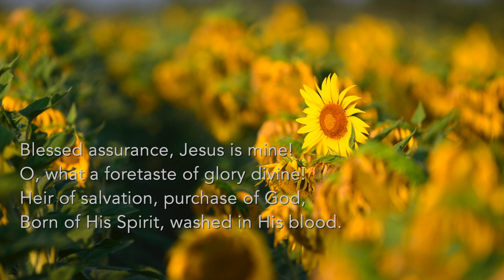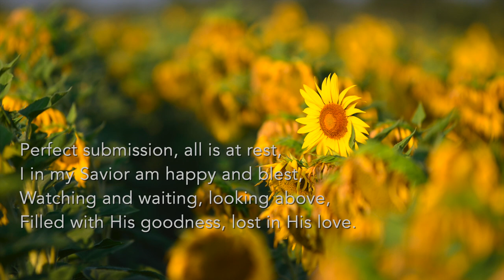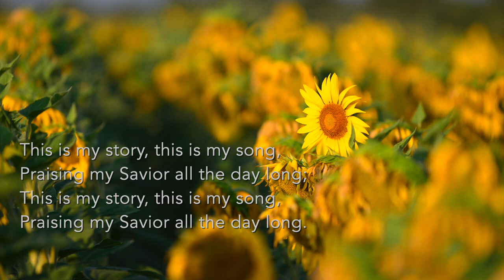3 Blessed Assurance, Jesus Is Mine!